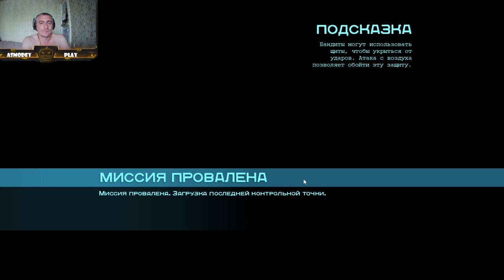Batman Arkham Origins #6